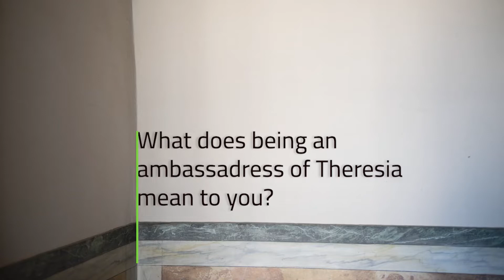Meet the Theresia Ambassadresses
We are happy to officially announce our 3 selected ambassadresses! The aim of the Theresia Ambassadorship Program is to attract young audiences to the world of classical music and historically informed performance (HIP) practice.

Anna Krzyżak, Polish violist
Irina Fârtat, Romanian violinist and violist
Léna Ruisz, Hungarian violinist

For more info about our ambassadorship program we invite you visit this